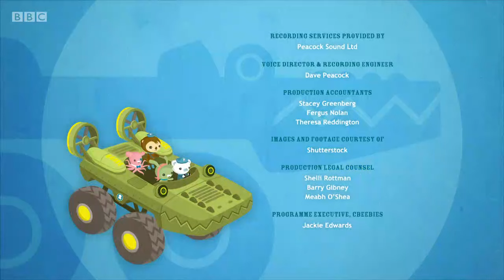Octonauts, Series 4, Octonauts and the Flamingos